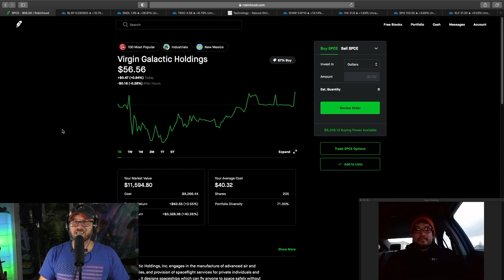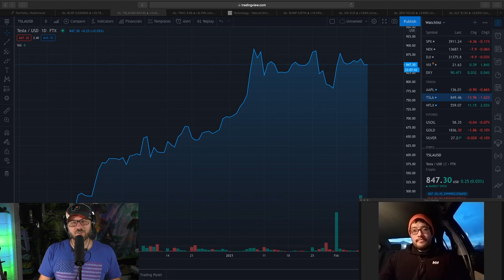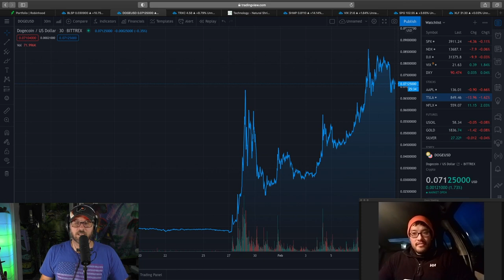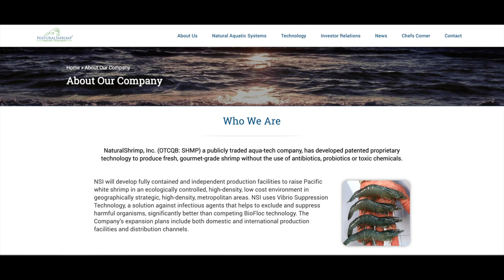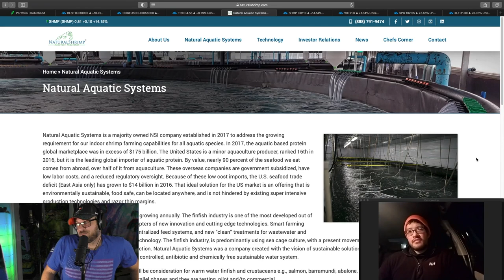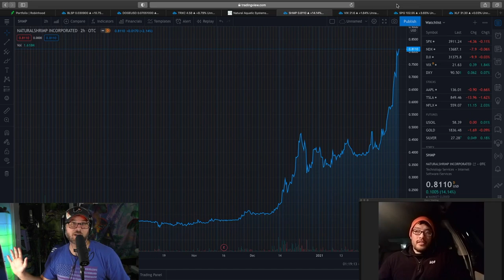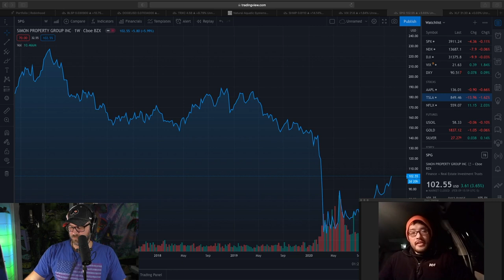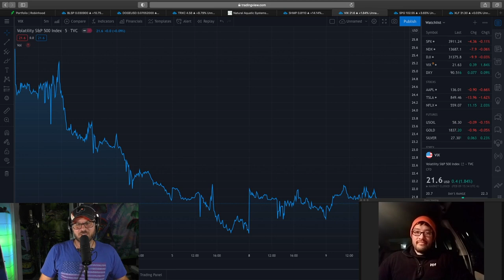9-Bagger Time! 5 Reasons Why You’re Losing Money, BLSP Update, Why SHMP Might Explode Soon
Join us as we take a peek at stocks, markets, news, headlines and more!